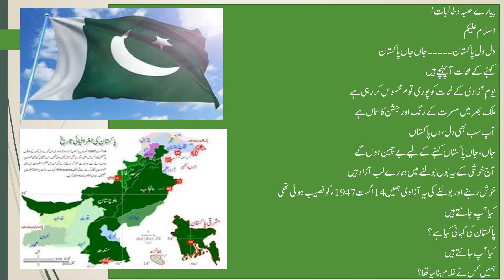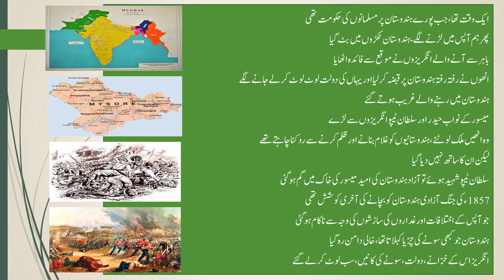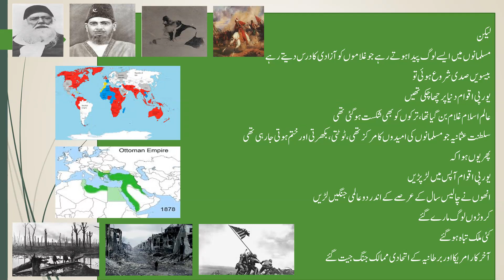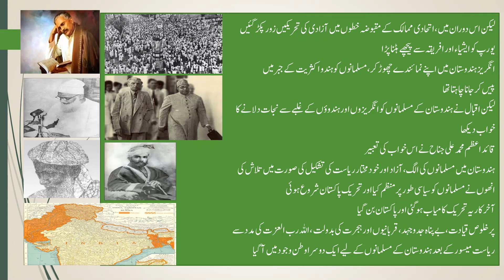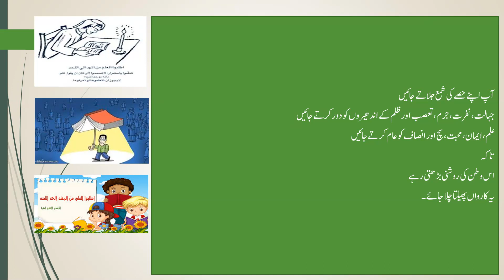یوم آزادی کا پیغام | پاکستان کی کہانی